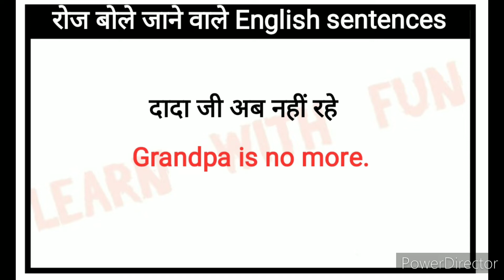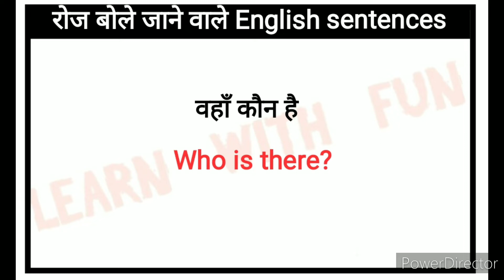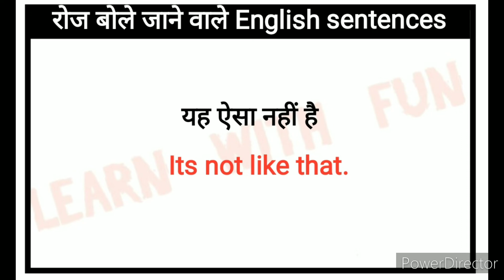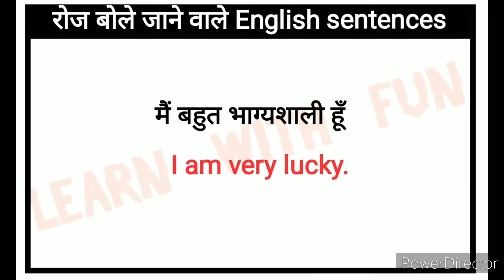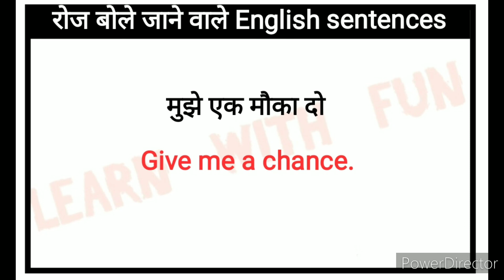🔴रोज बोले जाने वाले english sentences l speaking practice for daily use l Daily use Eng sentences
Hello friends

Your quries:

Learning english
Learning Grammar
Speaking English
Speaking practice
 EnglishStructure
English phrases
Common English phrases
English sentences
English structure
Phrases
Spoken English
Daily use English vocabulary
Word meaning
Advanced structure
English speaking
Practice spoken English
Advance structure
Advanced English Sentence
Common sentences
English structure
Phrases
Daily use English sentences
Spoken English
Advance Englishstructure